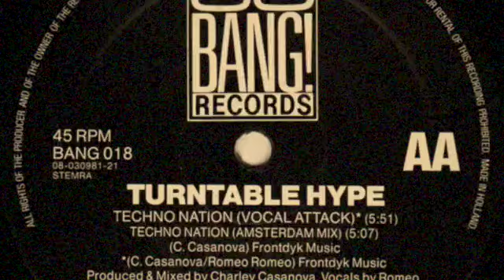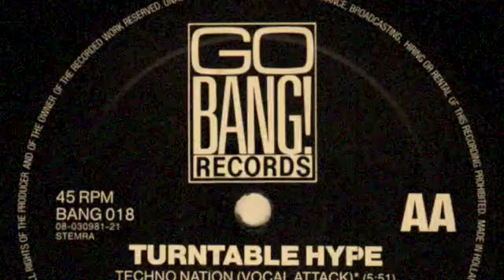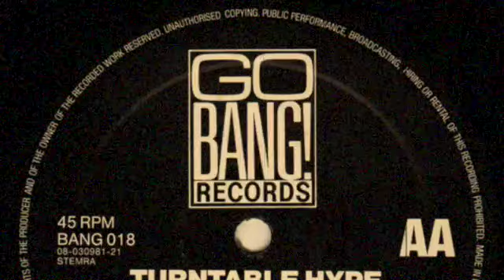Turntable Hype ‎– Techno Nation (Amsterdam Mix)